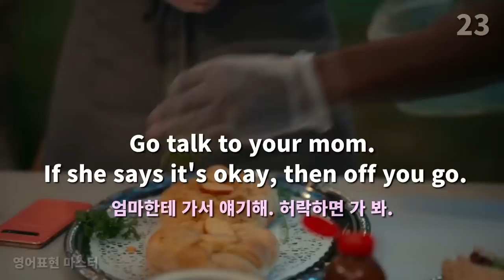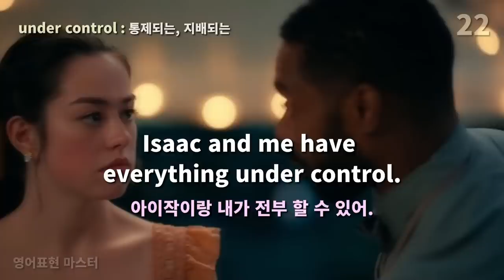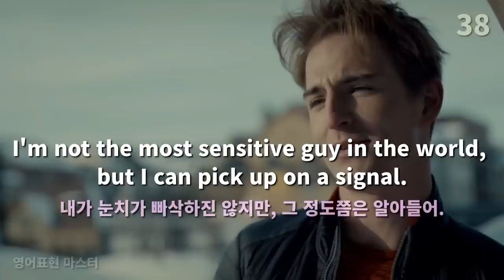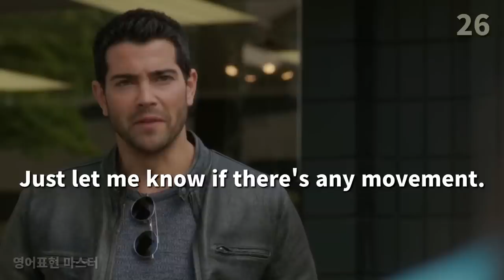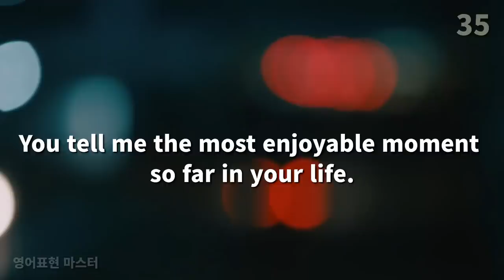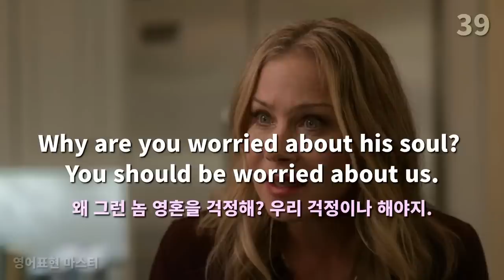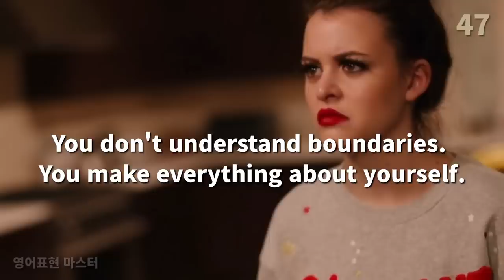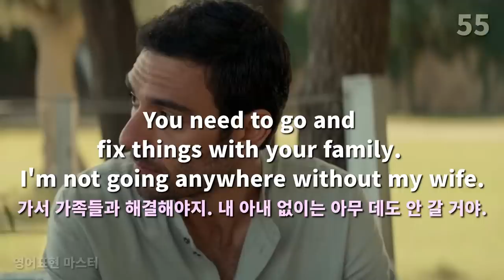귀와 입이 트이는 미드 영어표현 32편, 유용한 미드영어 계속보면 영어 자신감이 생겨요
20여편의 미드로부터 50문장을 세 번 들을 수 있으며